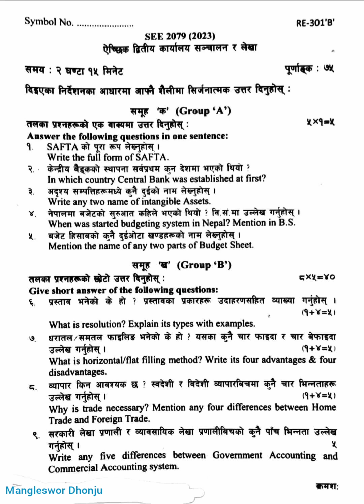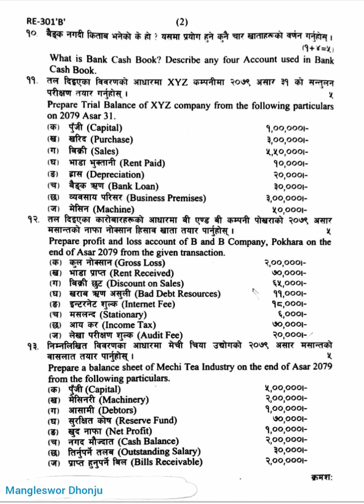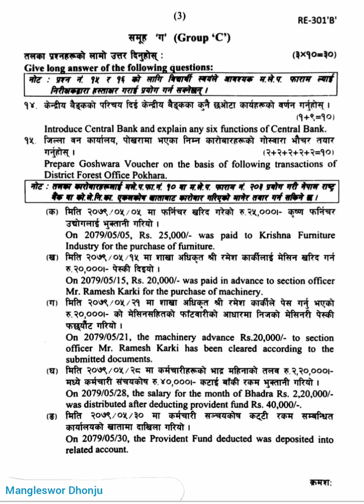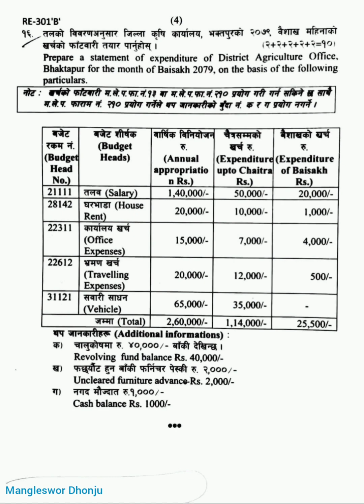Account SEE Question 2079